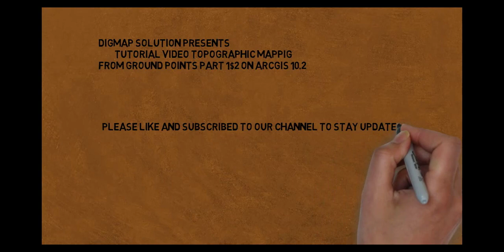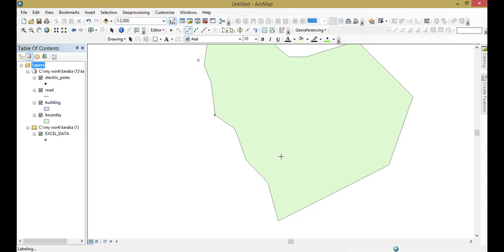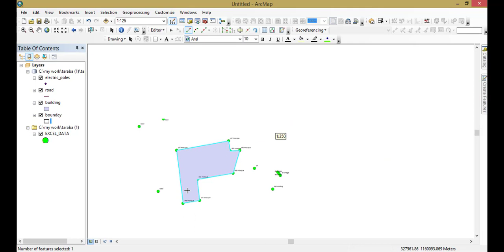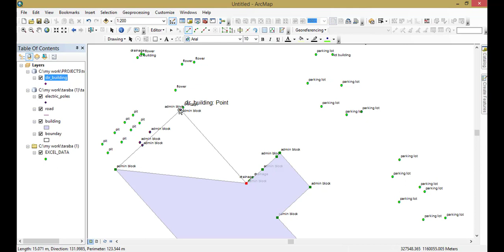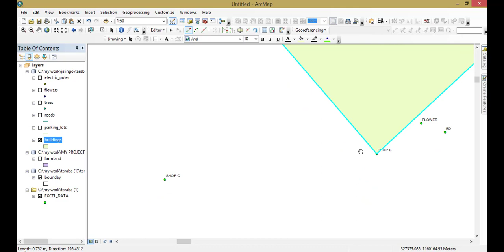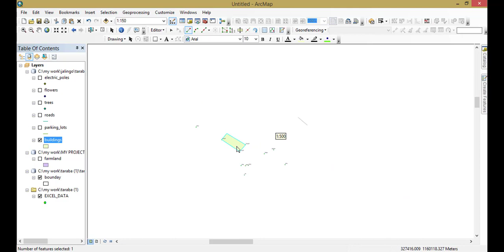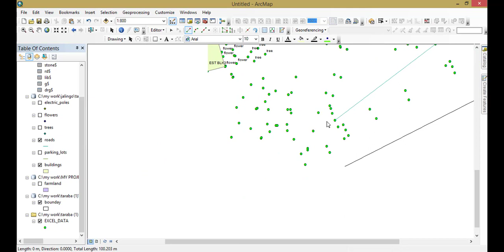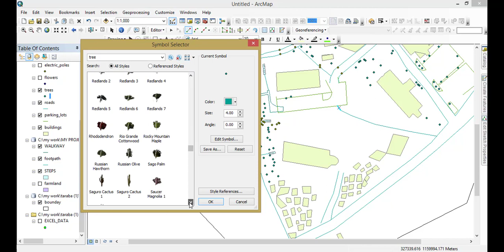TOPOGRAPHIC MAPPING FROM GROUND POINTS PART 1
this video shows you how to produce a topographic map from survey points